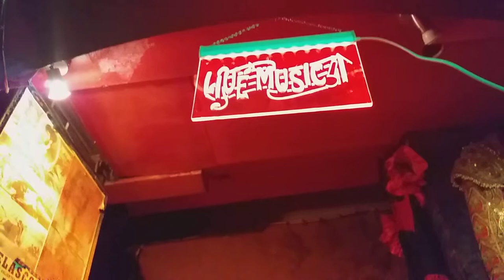Kanti Quena, Alex Sevilla, Andres Garcia & Pablo Fernandez at Sevilla Mia #3, Sat 23rd March 2019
At Sevilla Mia, sat 23rd March 2019...rumba in London